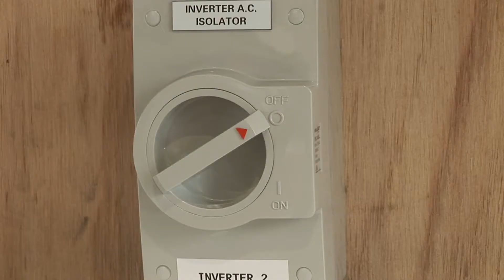Planet Ark Power at Llewellyn Motors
Llewellyn Motors 332.64 kW solar system, with power factor correction unit and battery energy storage.  Business application of solar and storage systems explained with cashflow positive results.